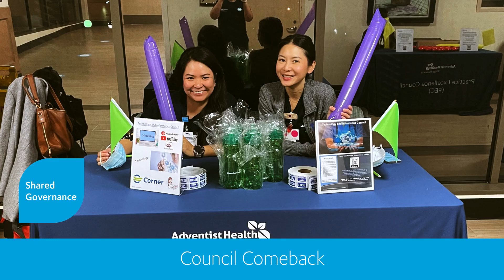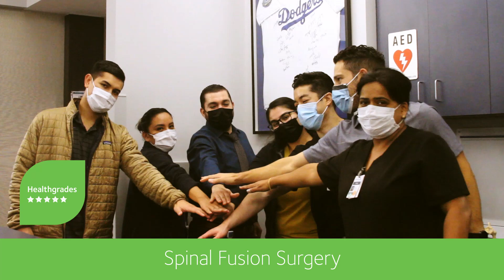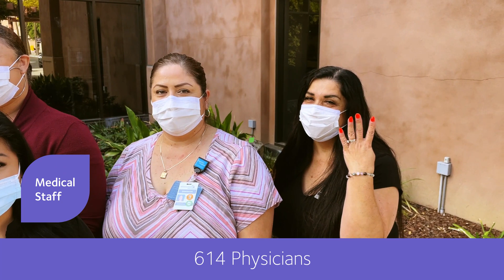Adventist Health White Memorial Accomplishments 2021